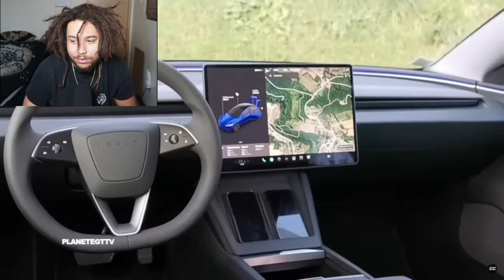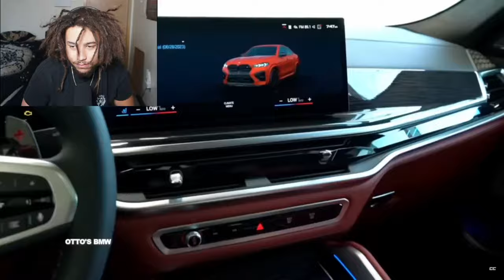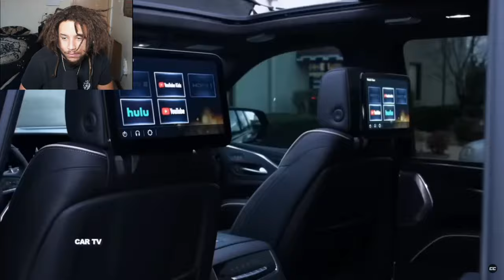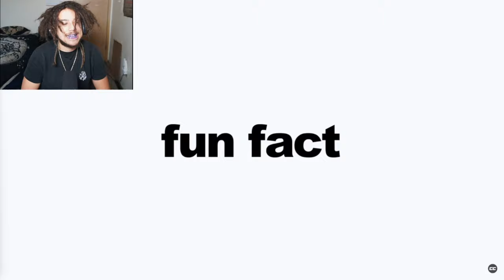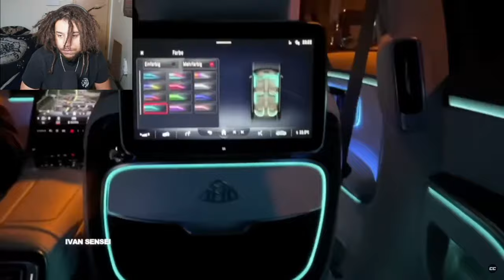Best black streamer car collection ( I thought i made it)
If you enjoyed this video make sure to like and subscribe i know you enjoyed it and make sure to follow on twitch jjdtm333 going live all the time thank you for making it this far i will have a special surprise next video